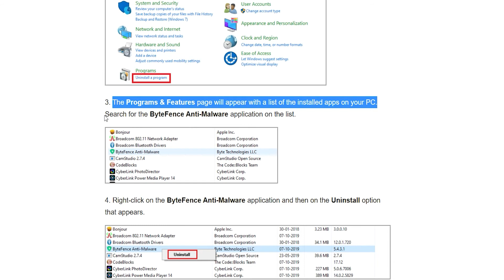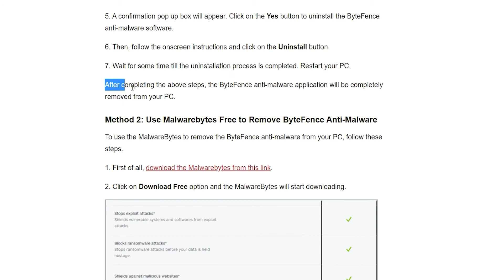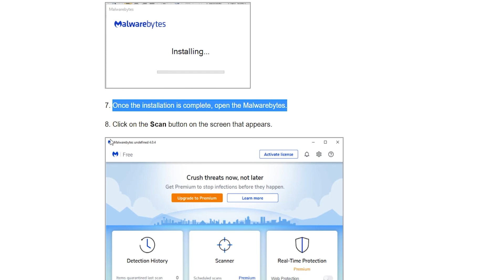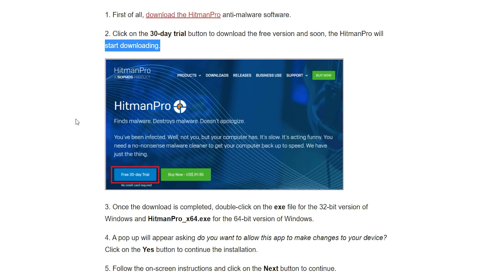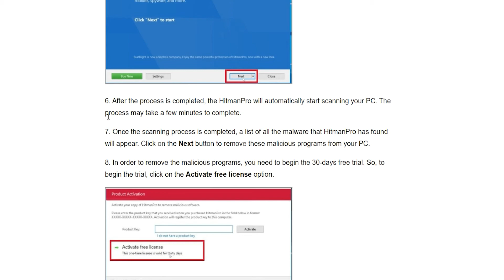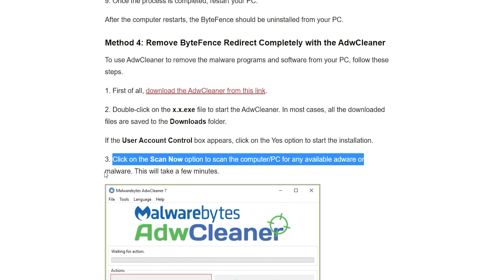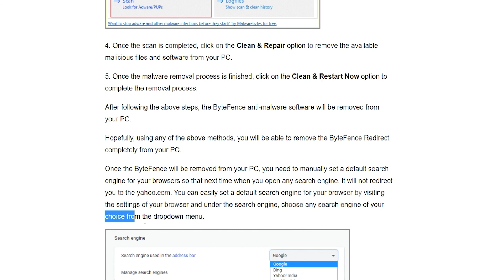4 Ways To Remove ByteFence Redirect Completely